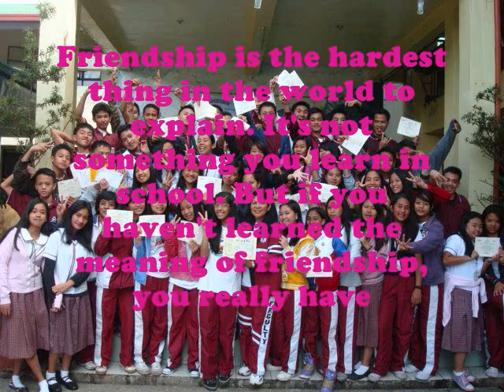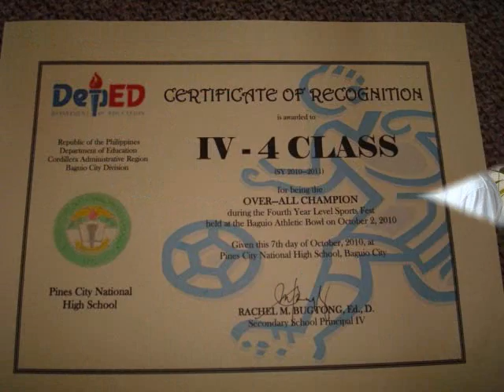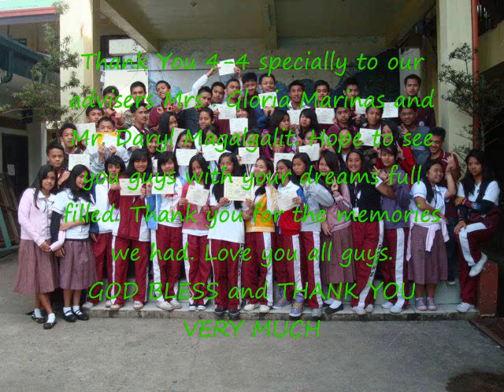Friends Forever (Vitamins C) w/ 4-4 Buddies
Pra sa mga classmates and advisers q. :)